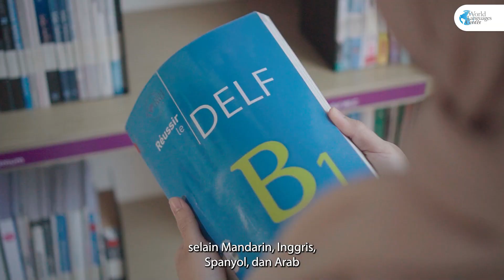Meet Madam Sinta! | Les Bahasa Perancis - World Language Center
Bonjour! Ada yang pengen liburan ke Perancis? Atau pengen study ke Perancis? Yuk belajar bareng madam Sinta biar bisa ngomong bahasa Perancis. Siapa mau ikut?

World Languages Center
- Lembaga Pendidikan Bahasa Asing